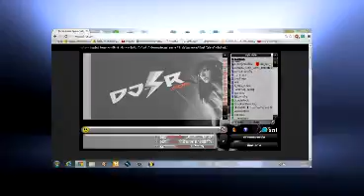[Infinity.DJ] - Habibi [Loop ZO2]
ทั้งหมดนี้คือช่องทางติดต่อผมน้ะ [ของจริง]

Update!! เพิ่มเติม ด้านล่างคือของจริงทั้งหมด คับ นอกเหนือจากนี้ ของปลอมน้ะคับ .